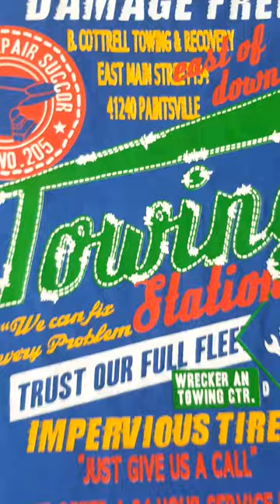Affordable Sleeveless Vest For Boys | Best Innerwear Vest | Online Shopping at Zebu Store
Zebu Store

Trendy Pure Cotton Vest For Boys @zebustore
Product details :
1. Embroided vest,
2. Has a round neck and
3. Piping on the sleeve.
4. 100% Cotton

Boys Cotton Sleeveless Vest With a Chest Embroidery.  It is made up of high-quality rich 100% cotton fabric for long-lasting quality. In this, we have used 100% cotton yarn and soft flow dyeing with bio-wash for long-lasting quality. This has a wide range of colors manufactured from the most experienced hands with a lot of care. This is suitable for all kinds of formal as well as casual occasions.